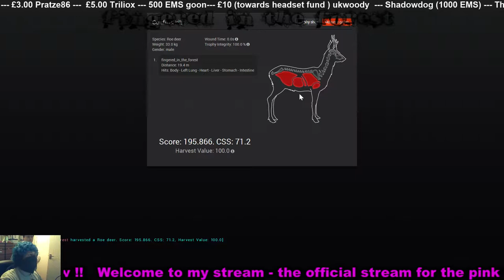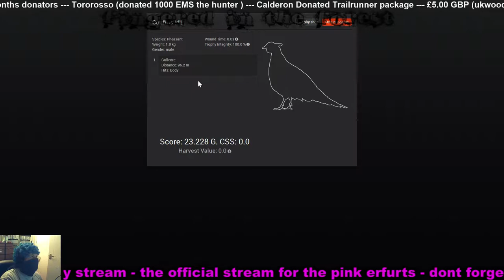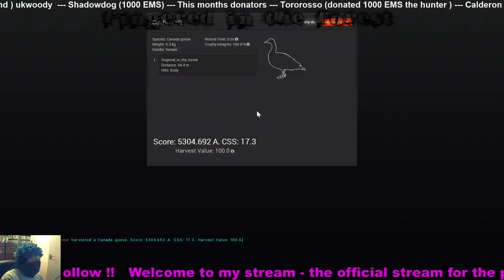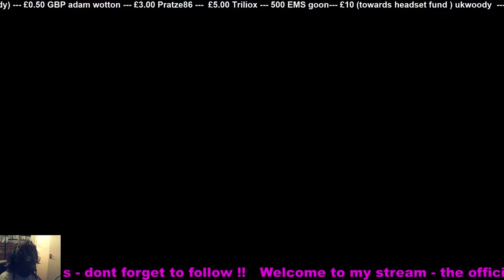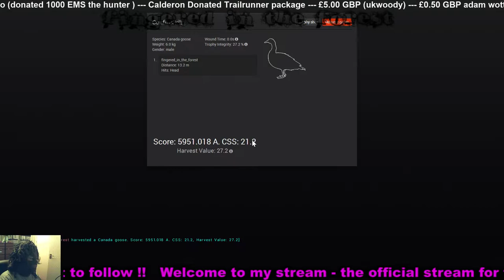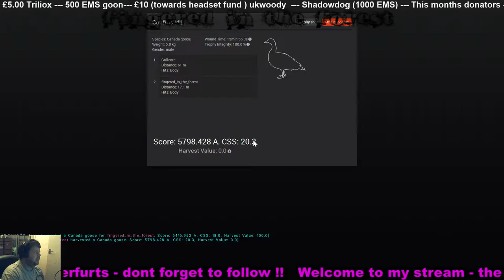Lets play - the hunter AMAZING canadian goose hunt - never seen anything like this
We set up to do a small goose hunt and I couldn't believe how many goose i saw must be 50+ all took off at the same time, was amazing !